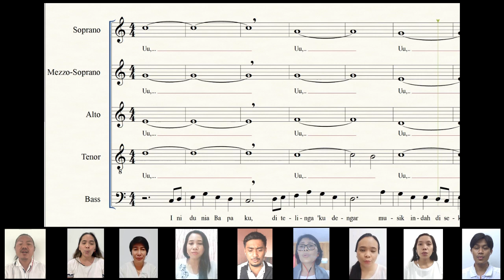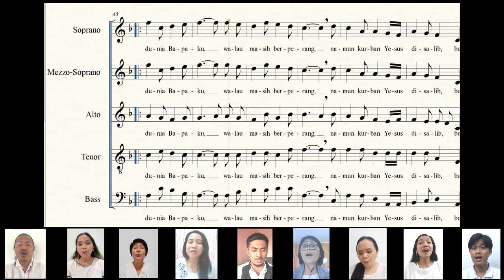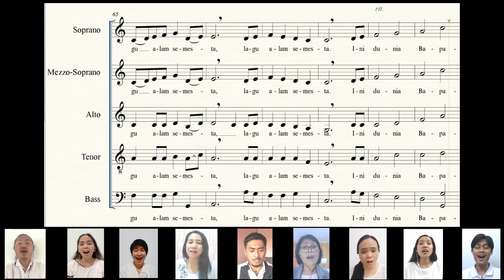Ini Dunia Bapaku (arr. Ken Steven) - MIC & Friends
M.D. Babcock (1901) & Franklin L. Sheppard (1915); diterjemahkan oleh H.A. van Dop dan J.M. Malessy

Arr. Ken Steven

Dibawakan oleh Paduan Suara GMIM Imanuel Wanea yg lebih dikenal dgn sebutan MIC (Manado Imanuel Chorale) dan didukung juga dgn dua sahabat kami, Peres & Patria, yang dlm beberapa kesempatan bersedia mendampingi MIC dalam aktivitas pelayanannya di gereja.